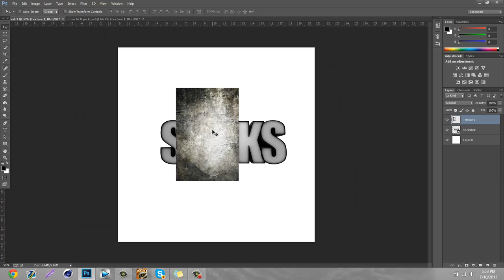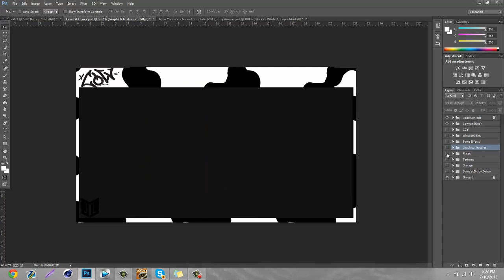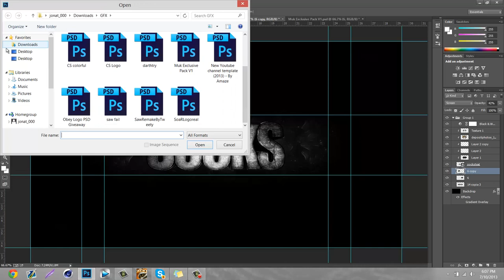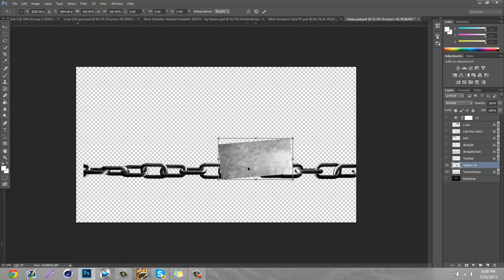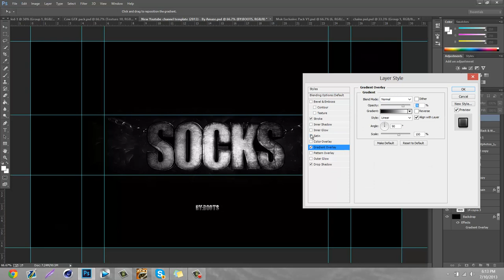Socks Speed Art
Sock speed art just doing gfx for now